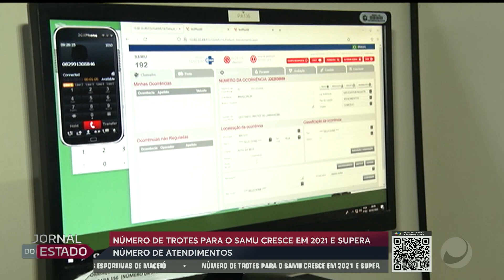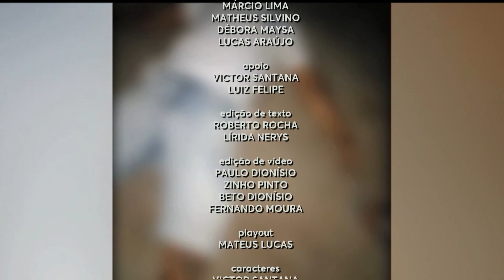Jornal do Estado 03/02/2022